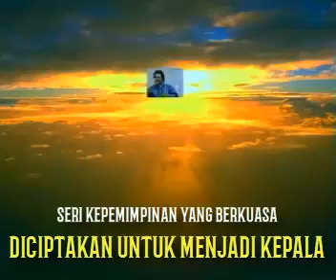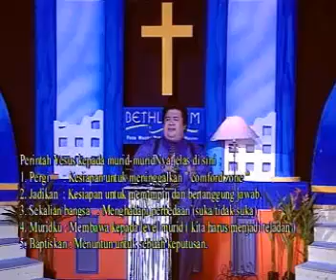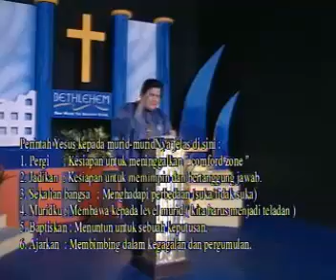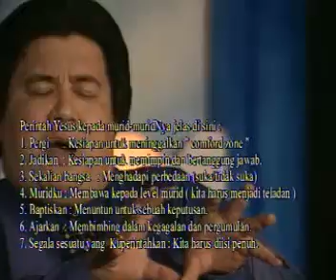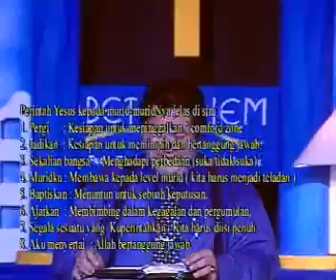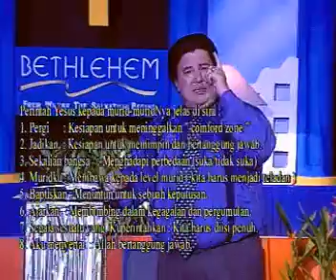DICIPTAKAN UNTUK MENJADI KEPALA - GILBERT LUMOINDONG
KEPEMIMPINAN BUKAN DILAHIRKAN TETAPI DIBENTUK, BIARKAN ALLAH MEMBENTUKNYA DI DALAM ANDA!

Setiap orang pasti memiliki lingkaran pengaruh dan memberikan pengaruhnya, baik kecil ataupun besar, kepada orang lain. Allah menantikan Anda membangkitkan kuasa kepemimpinan di dalam Anda dan memberikan pengaruh yang positif kepada dunia.

Tidak ada kepemimpinan yang mempengaruhi dan menginspirasi dunia di segala bidang lebih dari gaya kepemimpinan yang dilakukan dan diajarkan oleh Yesus. Baik dalam pengembangan pribadi, keluarga, gereja, lingkungan, perusahaan, maupun organisasi lainnya.

Bangkitkanlah Kuasa kepemimpinan-Nya di dalam Anda sekarang juga melalui pengajaran Pdt. Gilbert Lumoindong, STh. Tonton seri Kepemimpinan Yang Berkuasa lainnya: Diciptakan untuk Menjadi Kepala, Pengaruh Orang Percaya, Rahasia Kepemimpinan Yesus, Kepemimpinan yang Berkuasa.